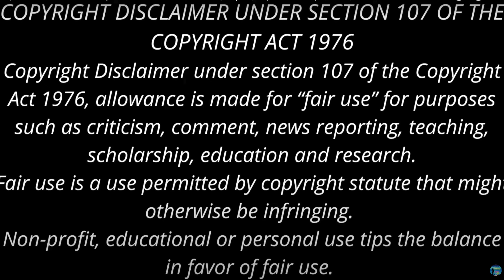குத்திக்கிழிக்க ரெடியான காளை! பரபரப்பான பட்டையை கிளப்பும் fight? | vaadivasal | வாடிவாசல் | Part 2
In this video, I'm reading the famous Tamil book Vaadivasal, its about the famous Jallikattu in Tamilnadu. This story is going to be acted by starring Suriya and directed by Director Vetrimaran as his next movie after the heart whelming Viduthalai . In this movie, I assume Suriya will be playing the role of a Pichi in Vaadivaasi. This is definitely one movie you don't want to miss!

So before the movie is adorned with the fabulous creativity of our Director Vetrimaran, just hear this Vaadivasal story and try to imagine yourself on those characters. The famous Madurai Tamil slang is the highlight of this movie and I hope I have justified it while reading it.

So if you're a fan of Tamil movies, be sure to watch this movie once it is up on theatres! And if you're not familiar with Vaadivasal Jallikattu, be sure to check it out. It's a spectacular festival and one you won't want to miss!

Si.Su. Chellappa has brought in front of our eyes, the glory of Jaliikattu and its nuances. Dont miss to hear them out!
Tamil full novel
தமிழ் முழு நாவல்

அதிதீவிரமாக பிச்சியும் மருதனும், வென்றது என்ன? | vaadivasal  | வாடிவாசல் | Part  2
ஆர்வத்தை கிளப்பும் fight? பிச்சி பிச்சி உதறிட்டாப்ல! | vaadivasal  | வாடிவாசல் | Part  2
இயக்குனர் வெற்றிமாறனின் அடுத்த திரைப்பட வரிசையில் வாடிவாசல்! கதை கேளுங்க முன்னே!
Tamil news today, cine news tamil

Tamil Podcast
Tamil Stories
Stories in Tamil
vetrimaran tamil story,
chellappa
tamil stories
chellappa stories
tamil movies
latest tamil movies
tamil stories full
comedy
tamil story
comedy stories
 Funny Stories
Old tamil novel
 comedy story